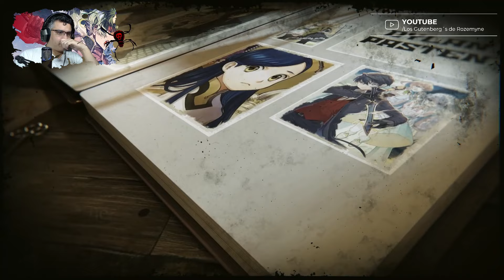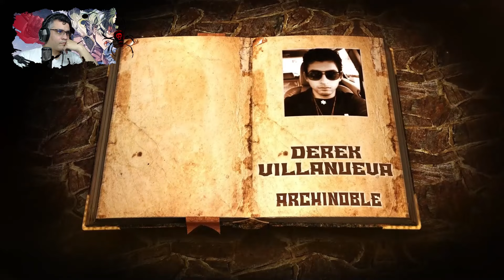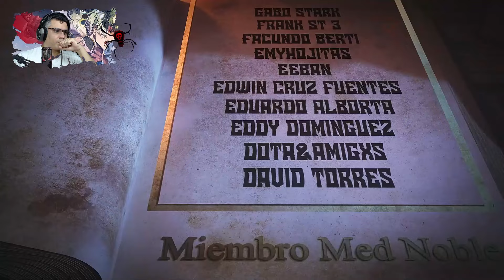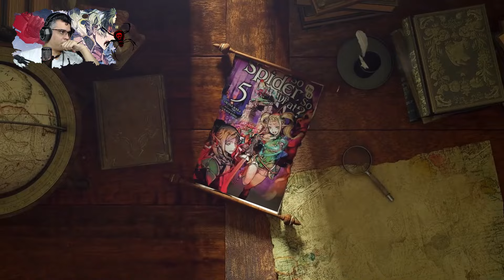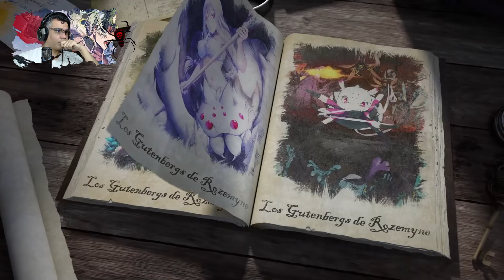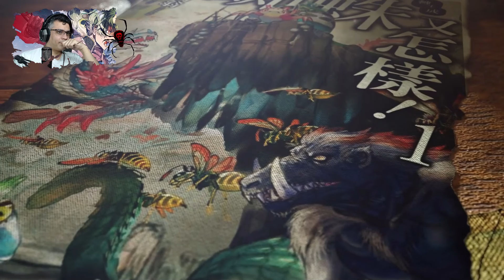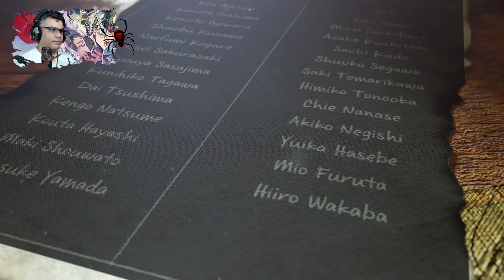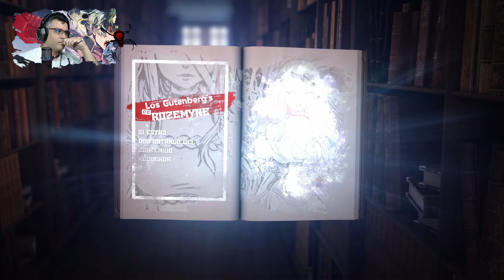La Aparición del Ejercito de Mechas / V14 - Cap. 03 / RECAP Kumo desu ga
continuamos con mas de la perspectiva de shiro-chan

📋 Menú del Video:

⏲ 00:00 Introducción
⏲ 00:59 A lo que Vinieron xD